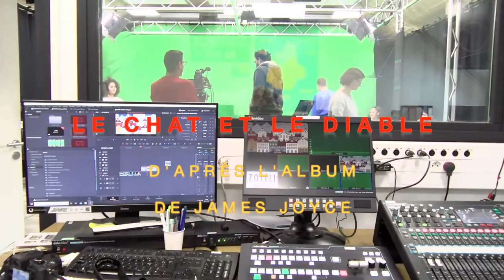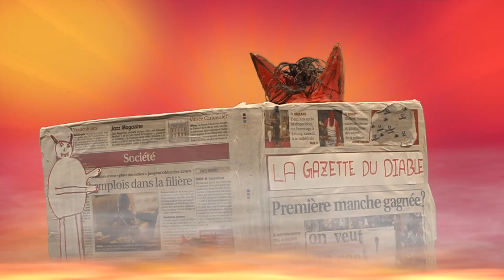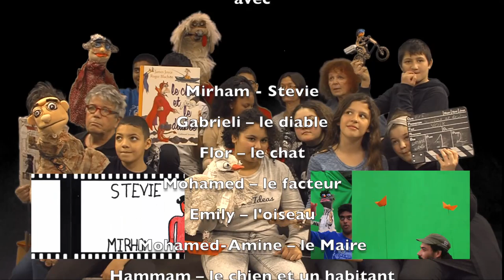Le Chat et le Diable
Film écrit et réalisé par la classe d'accueil du collège André Chêne de Fleury les Aubrais.

d'après le livre "Le chat et le Diable" de James Joyce.
avec le soutien du Le108 - Orléans - Zotéli